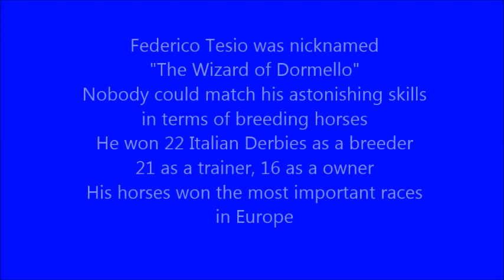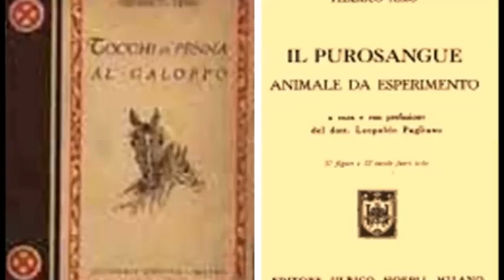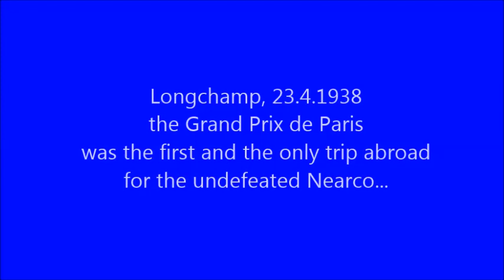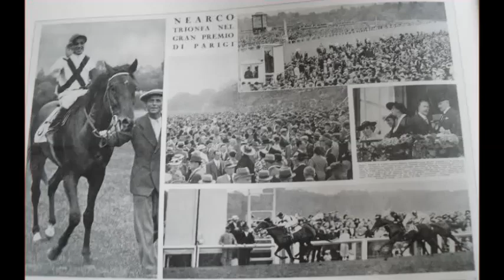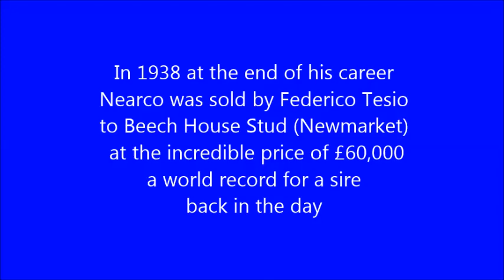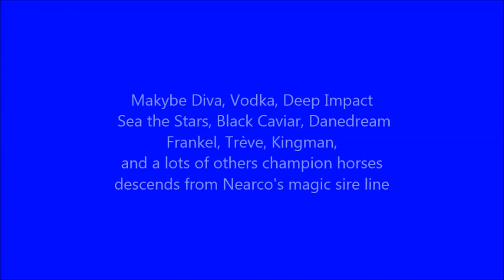NEARCO tribute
A short tribute to mythical Nearco, the sire of more than 100 stallions, bred by the great italian horseman Federico Tesio and unbeaten in 14 races. Nearco's offspring has upset the racehorse breeding worldwide until today.